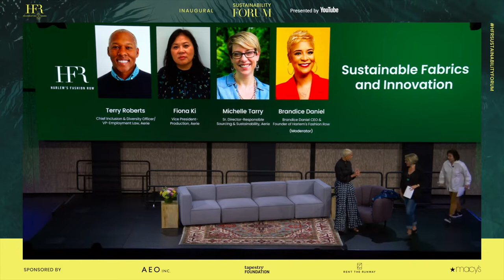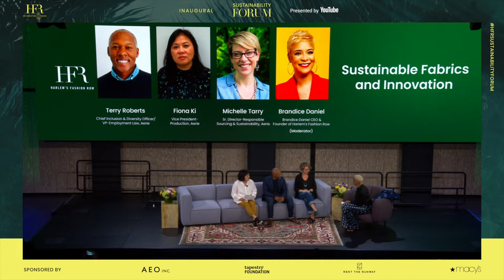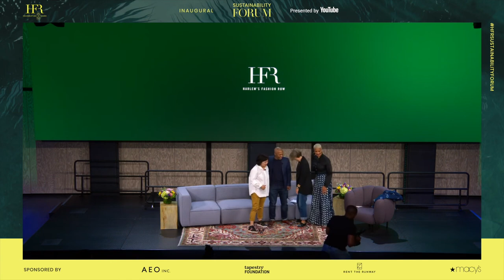Accelerating Sustainability Across American Eagle Outfitter's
In "Accelerating Sustainability Across American Eagle Outfitter's" hear from Terry Roberts (Chief Inclusion & Diversity Officer/VP-Employment Law), Michelle Tarry (Sr. Director-Responsible Sourcing & Sustainability) and Fiona Ki (Vice President-Production, Aerie).

Follow HFR!